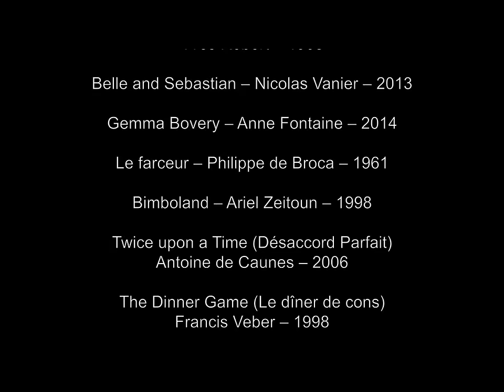Rediscover Belle and all Gaumont's hit dogs !